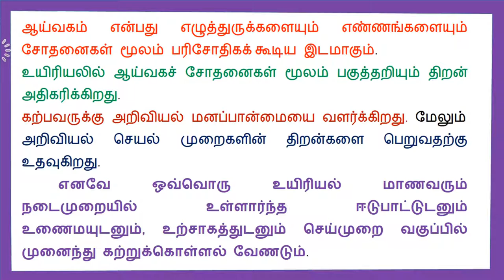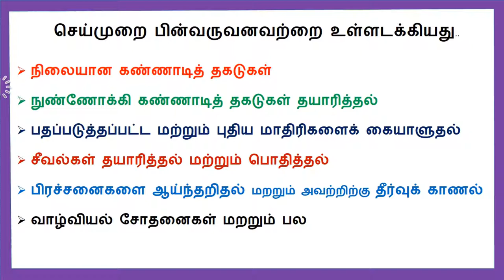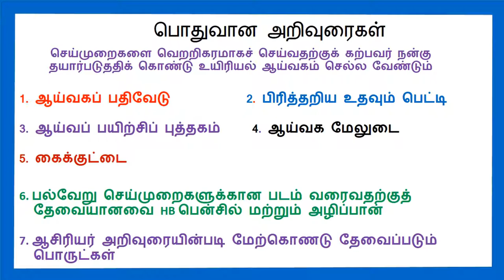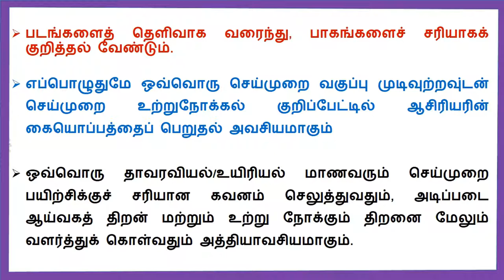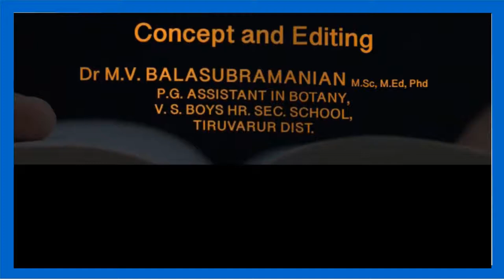+2 உயிரியல் செய்முறை குறிப்புகள்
12ஆம் வகுப்பு தாவரவியல் செய்முறை குறிப்புகள் விளக்கப்பட்டுள்ளன மாணவர்கள் செய்முறை வகுப்பிற்கு செல்லும் பொழுது எடுத்து செல்ல வேண்டிய பொருட்களையும் பின்பற்றவேண்டிய நடைமுறை செயல்களும் கூறப்பட்டுள்ளது.